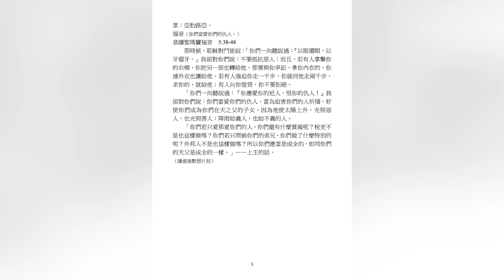20230212聖類斯學校小聖堂陳鴻基神父主禮常年期第7主日彌撒福傳